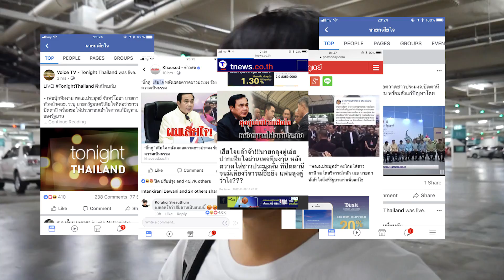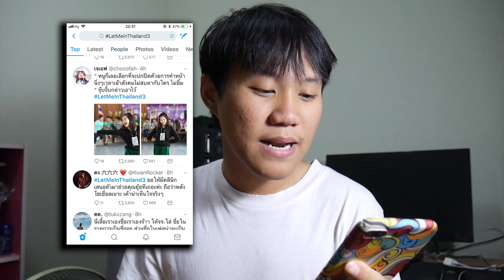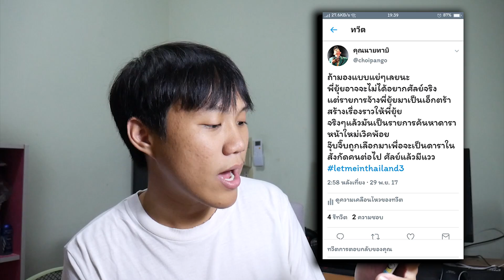ทำไมคุณยุ้ยไม่ได้ศัลย์(Let me in Thailand 3)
vlog ที่แล้ว
ถ้าจะส่งของมาให้ซันแพะ แกะ กล่องส่งมาที่นี่นะ
นัฐพงศ์ ประกอบแก้ว บ้านเลขที่6 หัวหมาก บางกะปิ  กรุงเทพ 10240 ซ.ถนนกรุงเทพกรีฑา7แยก3
IG ของซันนะ